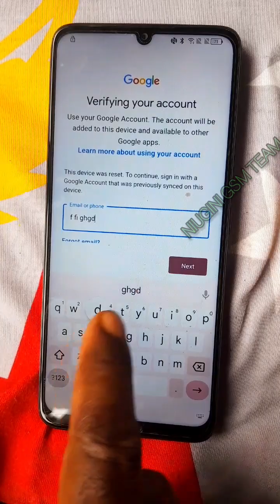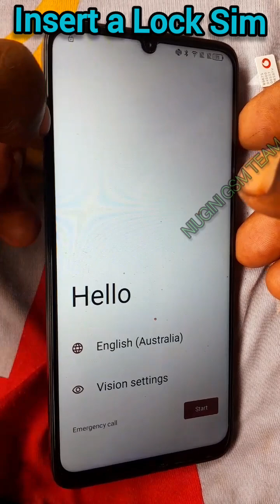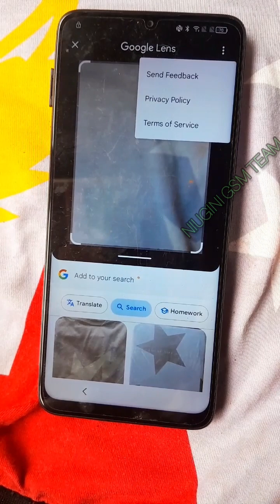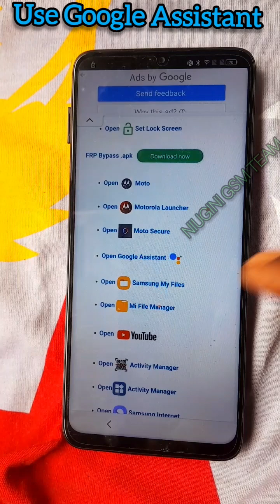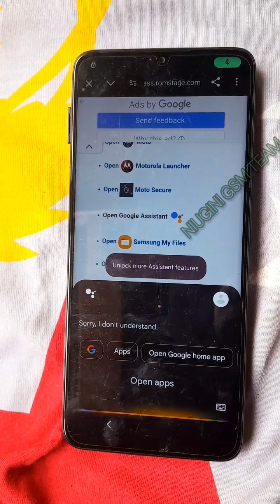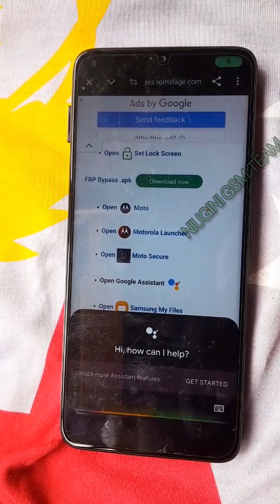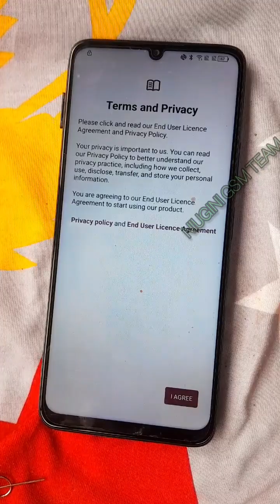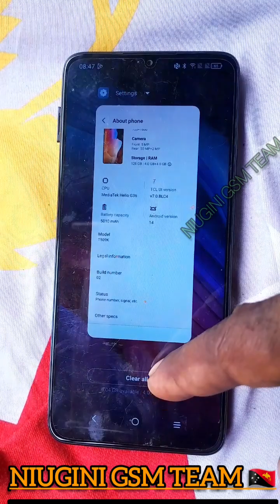How to Bypass FRP TCL 505 | TCL T509K without PC | Android 14 | Remove Google Account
How to Bypass FRP for TCL 505 and the Model is T509K without Unlocking Software or any other techniques!.
This is the simplest way to bypass Google accounts.

Remember, these methods will erase everything in the phone,  so remember to transfer your data before commencing.

Description about TCL 505;
The TCL 505 (model T509K) is a budget-friendly Android smartphone that was released in March 2024. It features a 6.75-inch IPS LCD display with a resolution of 720 x 1600 pixels and a 90Hz refresh rate, offering smooth visuals. Powered by the MediaTek Helio G36 chipset, it includes 4GB of RAM and storage options of 64GB or 128GB, expandable via a microSD card.

The phone boasts a dual-camera setup on the back, with a 50MP main sensor and a 2MP depth sensor, while the front houses a 5MP selfie camera. It runs on Android 14 and is equipped with a 5010mAh battery that supports 10W wired charging. Additional features include a side-mounted fingerprint sensor (region-dependent), stereo speakers, and a 3.5mm headphone.

special thanks to all my subscribers and much love, and please keep supporting us for more tutorials.